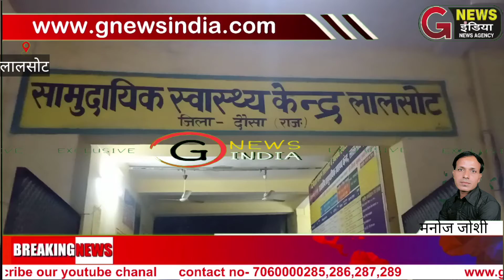लालसोट के सामुदायिक स्वास्थ्य केंद्र की सफाई व्यवस्था की उड़ी धज्जियां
लालसोट से पत्रकार मनोज जोशी की रिपोर्ट

सरकारी अस्पताल में सफाई व्यवस्थाओं की खुली पोल ।

लालसोट के उपखंड मुख्यालय के सामुदायिक स्वास्थ्य केंद्र मैं व्यवस्थाओं को देखकर ऐसा लग रहा है कि जंगल खाना बना हुआ है आपको बता दे कि इस पर जब हमारे संवाददाता ने सफाई व्यवस्था की जानकारी ली तो, पाया कि वहां चारो तरफ गंदगी फैली हुई ,है साथ ही मरीज को ले जाने वाले स्ट्रेचर पर खून के थक्के जमे हुए है,ओर दीवारों पर जगह जगह गुटको के धब्बे लागे हुए, आपको बताते चले कि जहां सरकार सफाई व्यवस्था के लिए  लाखों करोड़ों रुपए का बजट पास कर रही है, तो वहीं दूसरी ओर सरकारी अस्पताल का यह आलम सफाई व्यवस्थाओं की पोल खोलता हुआ नजर आ रहा है,अब यहां देखना यह होगा कि अस्पताल के आलाधिकारी, इस पर क्या कार्यवाही करते है,या फिर इस मामले को भी ठंडे बस्ते में डाल दिया जाता है